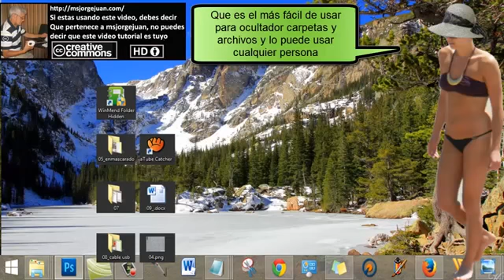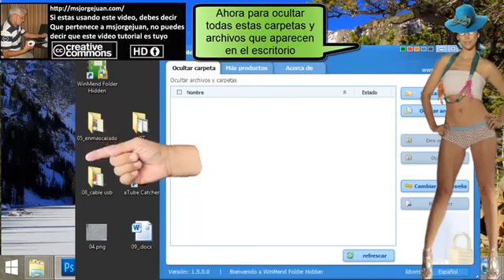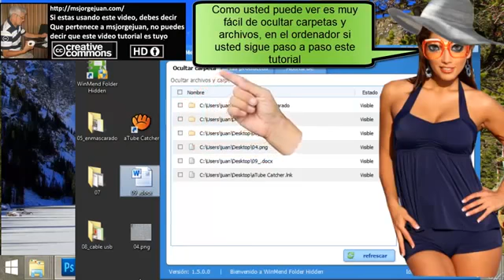msjorgejuan - WindMend sirve para ocultar carpetas personales en tu ordenador